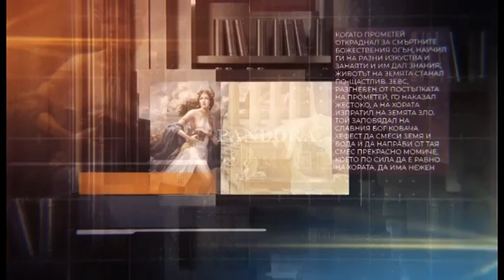GLAS SVOBODEN 23 02 23